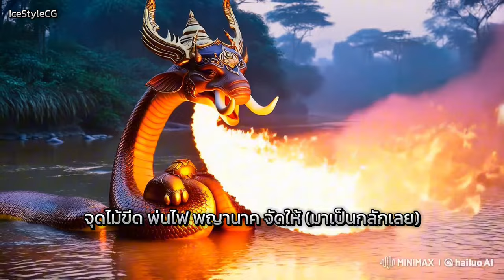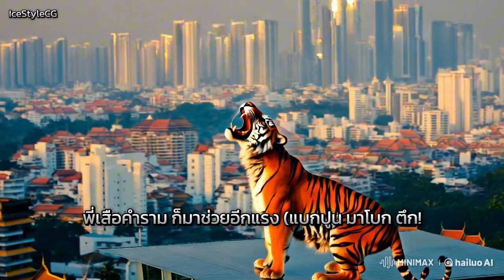🎵 พี่ต้า พี่จ๋า ฟังหมูเด้งหน่อย! | จดหมายน้อยถึงพี่ต้า | AI Music โดย IceStyleCG 🎶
🔥 พร้อมระเบิดความสนุกไปกับเพลงใหม่สุดฮา ที่ชวนอมยิ้ม "พี่ต้า พี่จ๋า ฟังหมูเด้งหน่อย (จดหมายน้อยถึงพี่ต้า)" กับท่วงทำนองสนุกสนานในแบบที่คุณต้องหลงรัก! 💥 ฟังเรื่องราวของสัตว์น้อยใหญ่ที่ร่วมกันทำกิจกรรมสุดน่ารักและฮาแบบจัดเต็ม 🌟 ใครจะไปคิดว่าเสือจะมาเป็นยาแก้ไอ! เต่าบินมาทำกาแฟ หรือน้องหมูเด้งที่น่ารักสุดๆ 🐷💖

🎶 **ไฮไลท์เด็ดของเพลงนี้** 🎶
- 🐇 กระต่ายน้อยช่วยขูดมะพร้าว ทำกับข้าว (คั้นกะทิ!)
- 🐘 ขี่ช้างไปโรงเรียน พร้อมแมวนวดหลังให้ ฟินสุดๆ!
- 🐯 เสือสิบเอ็ดตัว เป็นยาแก้ไอขั้นเทพ (แค่ก แค่ก!)
- 🐒 เจ้าลิงจ๋อเก็บมะพร้าว ช่วยชาวสวน!
- 🦏 ฮิปโปสุดชิลล์ อยู่สุขสบายไม่ต้องห่วง!

ไม่เพียงแค่นั้น! ยังมีเรื่องราวสัตว์สุดคิ้วต์อีกเพียบที่รอให้คุณได้ฟังในเพลงนี้ สนุกสนานและติดหูแบบไม่รู้ตัว! 🎧🎤

🛑 **อย่าลืม!** กดไลค์ กดแชร์ และกดติดตาม 🔔 เพื่อไม่พลาดทุกคอนเทนต์ใหม่ๆ จากช่องของเรา อย่าลืมคอมเมนต์ว่าคุณชอบสัตว์ตัวไหนมากที่สุดนะครับ!

📲 เพิ่มเติมความสนุกที่คุณไม่ควรพลาด!